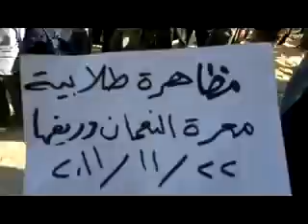22 11 Ma'arrat An Numan, Idlib أوغاريت معرة النعمان إدلب مظاهرة في ثلاثاء يمان القادري